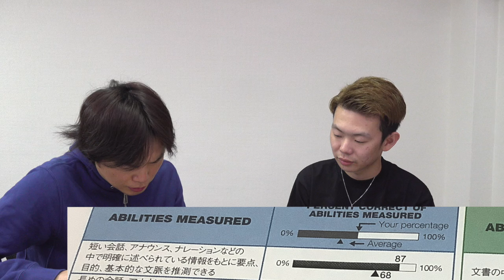850点を目指すFラン山口のTOEIC結果公開【TOEICプロジェクト】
800点を目指すFラン山口のTOEIC結果公開【TOEICプロジェクト】

‹出演者情報›
もりてつ
発音指導士